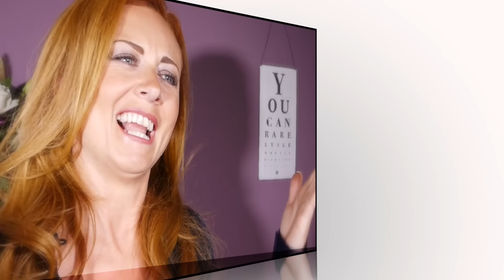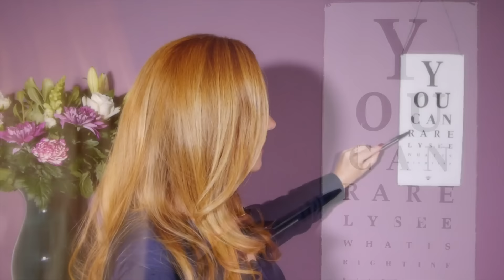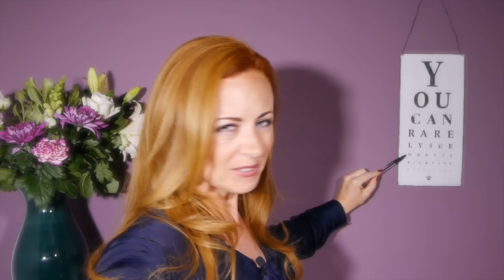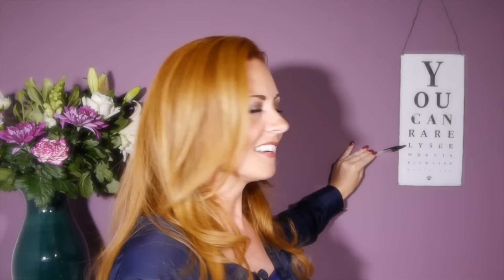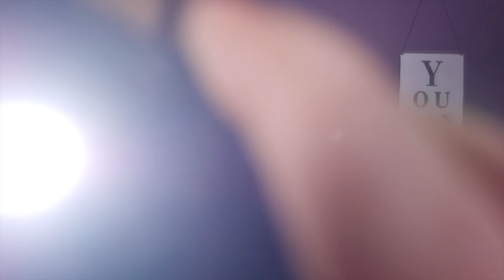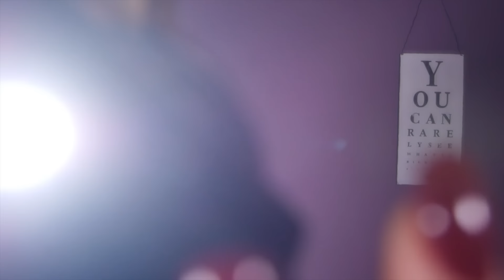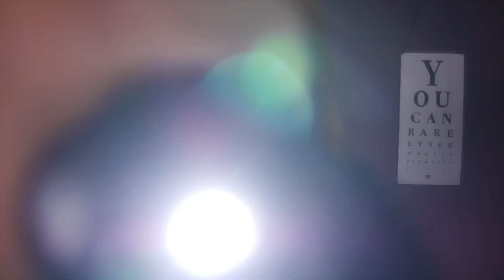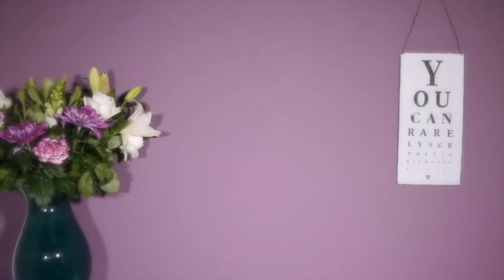ASMR Cranial Nerve Exam | Eye & Hearing test | Relaxing Personal Attention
A little ASMR personal attention at the Nerve Centre starring Dr.Red and a Pineapple. Here at the nerve centre we have been getting on nerves, like forever. It's our speciality! So sit back and enjoy your Cranial nerve examination where we check your eyes, hearing, facial muscles, sense of smell and of course dress sense. You really are in the safest of hands with us. We are obviously well qualified. in things.
The eye chart reads 'You can barely see what is right in front of you'
Enjoy! XX ;-D
Ps. You may blame... if you so wish. Amazon for late delivery of props and someone who may or may not have recorded a video for Thursday but neglected to turn the microphone on... for waiting longer than promised for this upload. Happy week ahead!! XX